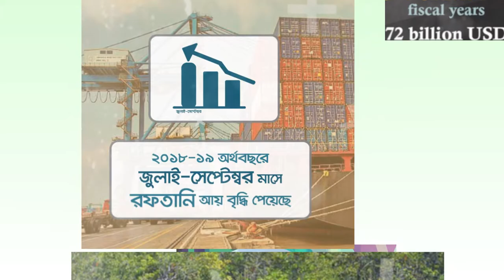সরকারের অভাবনীয় সাফল্যে এগিয়ে যাচ্ছে বাংলাদেশ পর্ব ০২